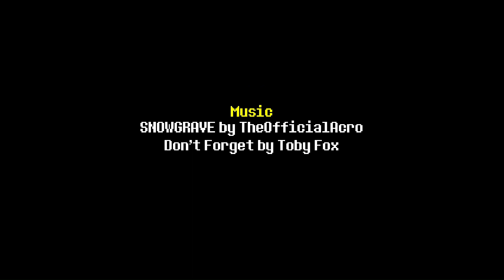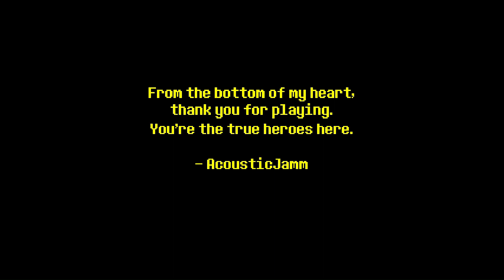NO-HIT! Frozen Over Noelle Battle Deltarune Fangame